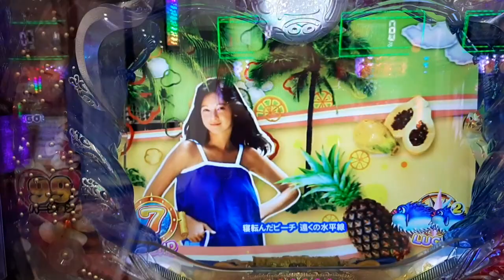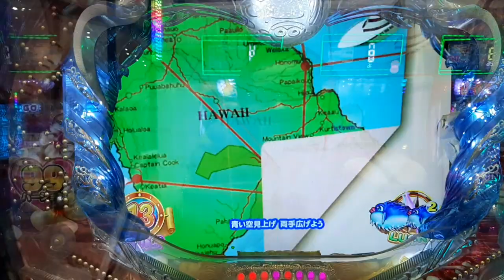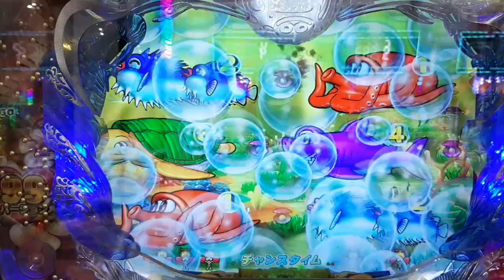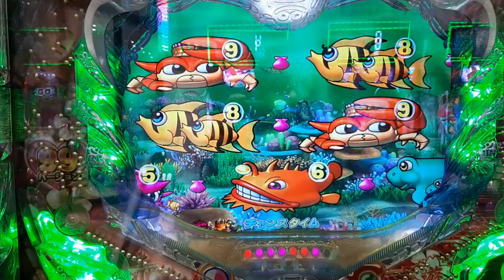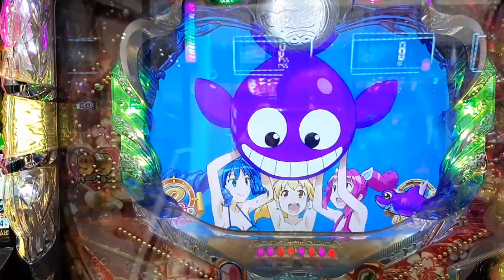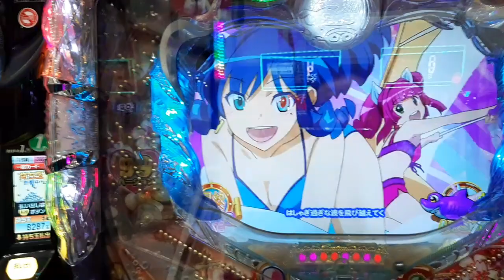해물어 파칭코 추억의 일본 놀이문화20190516 1456211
the sea story  / Japanese pachinko  in fukuoka 4 years ago.